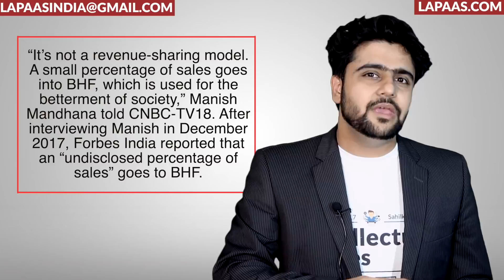Being Human Business Model | Case Study